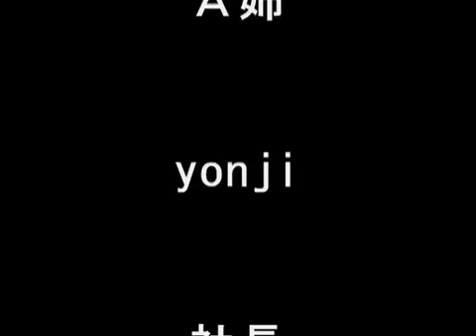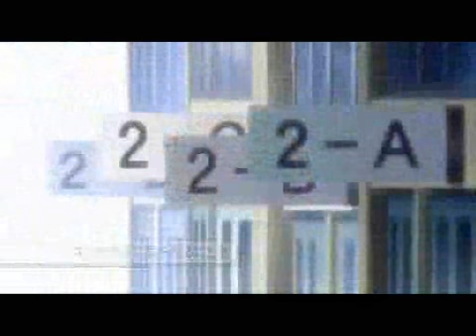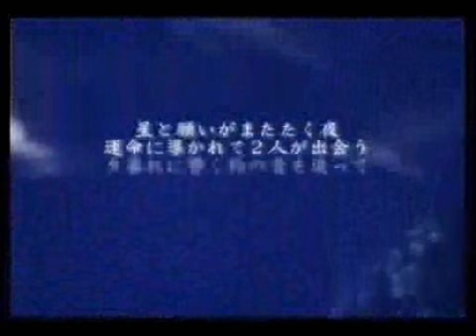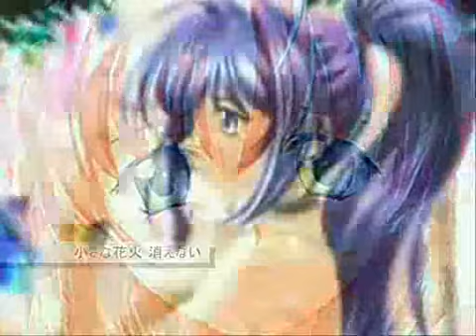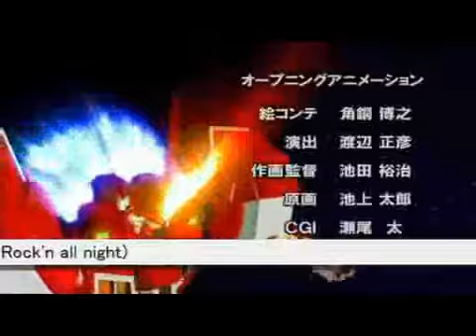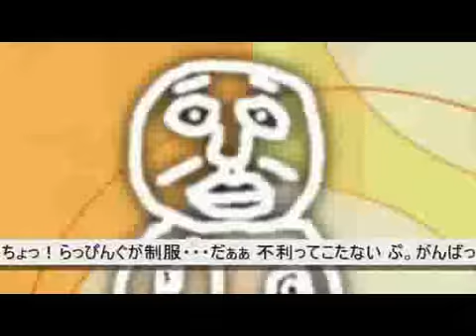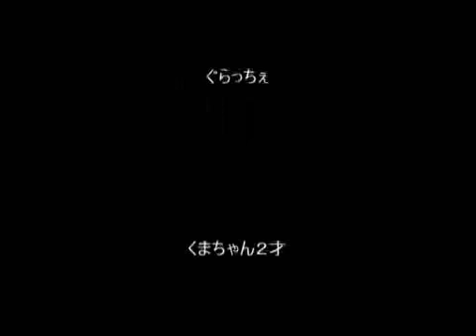Lantis Kumikyoku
Kanji: ランティス組曲
Romaji: Lantis Kumikyoku
Ingles: Lantis Medley
Publicado: 4 de Marzo de 2008
Cantantes: J, ゴム (Gomu), nayuta, Re:, のど飴 (Nodo ame), Ａ姉 (A ane), yonji, 社長 (Shachō), サリヤ人 (Sariya hito), ゼブラ (Zebura), ガゼル (Gazeru).